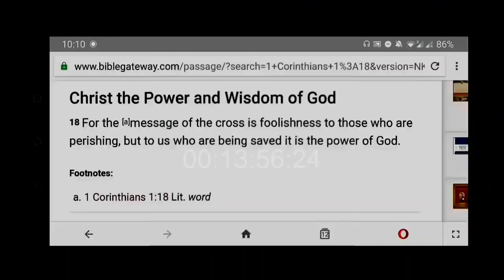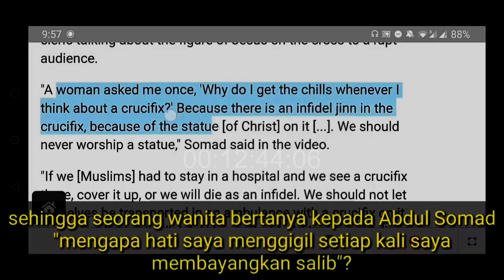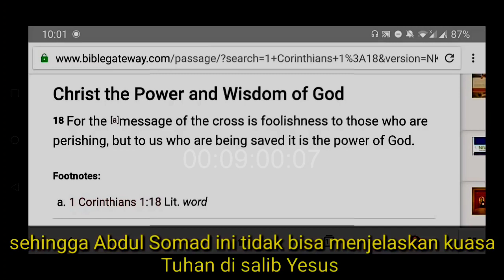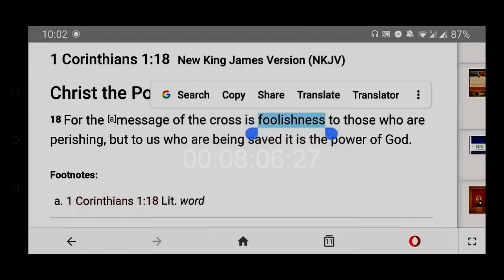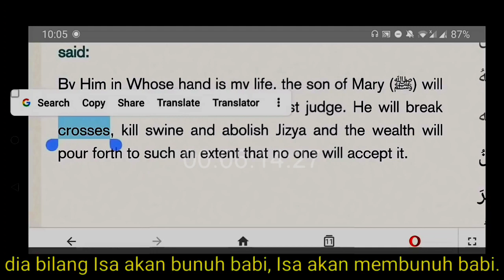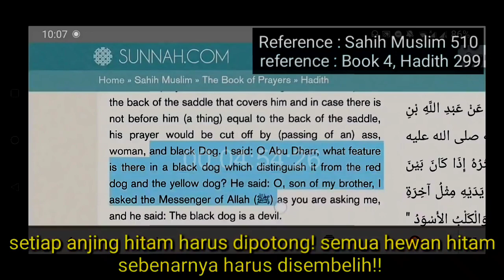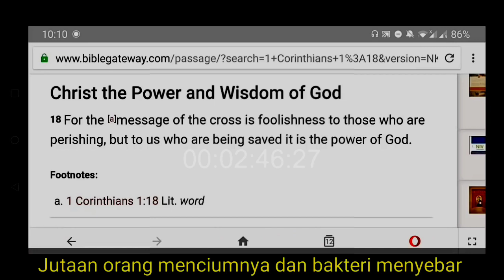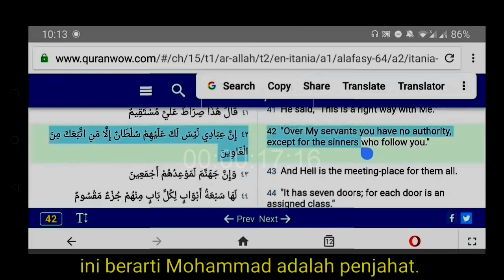CHRISTIAN PRINCE TANTANG UAS | USTADZ ABDUL SOMAD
Chriatian Prince berasal dari tanah Arab dilaporkan bermukim di AS. Video² nya banyak mengungkap kebenaran Alkitab dan Alquran. Debat² nya menjadi referensi siapa saja yang ingin memperdalam kitab suci.

Penggenapan-penggenapan Firman Tuhan akan terjadi sebelum Tuhan Yesus datang untuk kedua kali.
Dia mencintai manusia ciptaan tangan NYA, walaupun manusia telah berbuat dosa sangat keji dan menjauh dari hadapannya.
Dia "mengirim Anak NYA" untuk menyelamatkan manusia.
Tak terkira kasih NYA sampai mati (sebagai manusia) di kayu salib tempat para pendosa sangat parah dihukum pada masa itu. Disalib itulah semua dosa manusia ditimpahkan kepada NYA, sekaligus dihancurkan NYA.
Agar manusia yang percaya bisa selamat.
Namun apabila manusia menghujat Roh Kudus tidak akan diampuni.

Referensi Alkitabnya adalah sbb:
Yohanes 3:16
Karena begitu besar kasih Allah akan dunia ini, sehingga Ia telah mengaruniakan Anak-Nya yang tunggal, supaya setiap orang yang percaya kepada-Nya tidak binasa, melainkan beroleh hidup yang kekal.
Markus 3:29
Tetapi apabila seorang menghujat Roh Kudus, ia tidak mendapat ampun selama-lamanya, melainkan bersalah karena berbuat dosa kekal."
Lukas 12:10
Setiap orang yang mengatakan sesuatu melawan Anak Manusia, ia akan diampuni; tetapi barangsiapa menghujat Roh Kudus, ia tidak akan diampuni.

Uas menista Roh Kudus Uas menista Tuhan Yesus Kristus Uas menista Tuhan Allah. Menista Roh Kudus tidak bisa diampuni menurut iman Kristiani. Semoga bertobat. Amin

Selamat datang di channel Solascriptura.